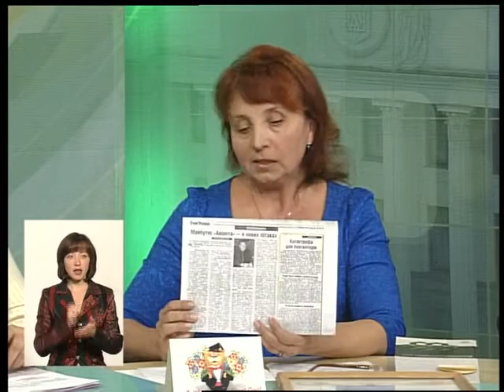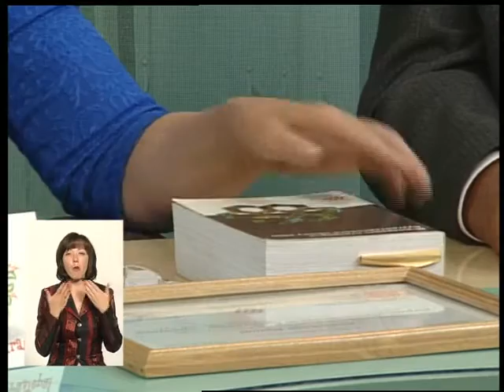Тема (ефір від 16.07.15)